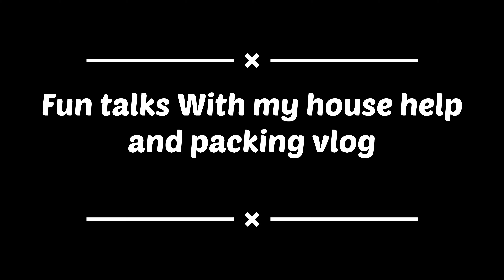Packing For My Next Trip | My Fearless House Help | Rohan Joshi Vlogs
In this video I talk about my packing experience for my next trip and a fun conversation with my house help.